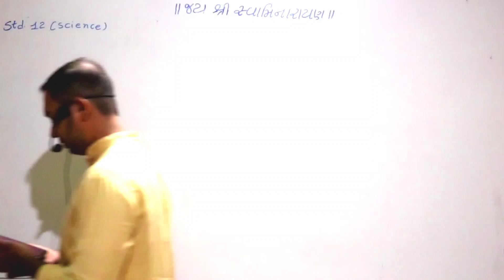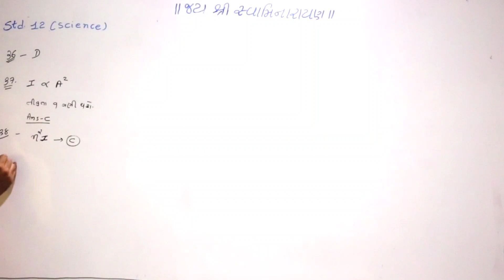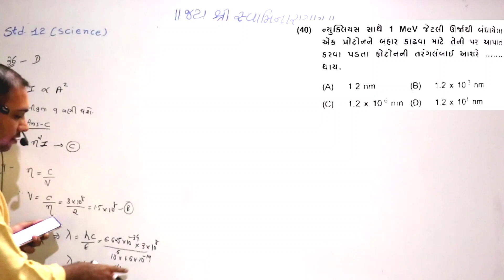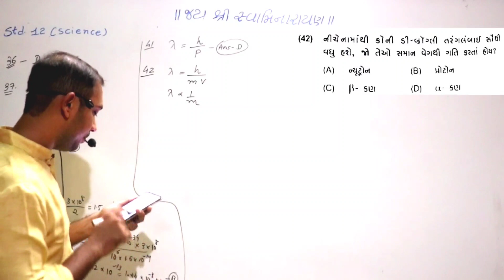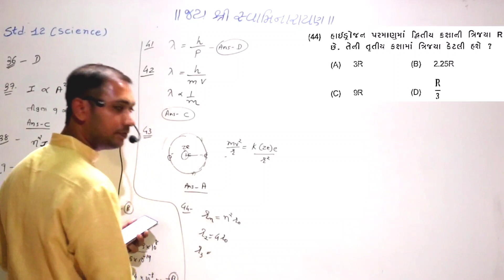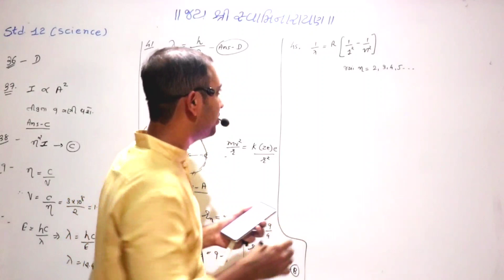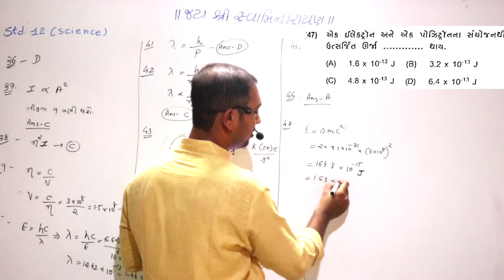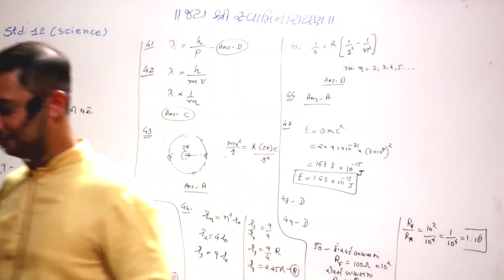Std.12 Sci || Physics Devsatya Paperset Solutions || Paper : 02 || Lecture : 03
આપણી ચેનલ પરથી ફિજીીક્સ અને કેમેેસ્ટ્રીના વિડિઓ લેક્ચર તમે દરરોજ નેે માટે જોવજ છઓ, હવેથી આપણા લેેેેકચરોનું મટિરિયલ તમનેે આપણા ટેલેેેેગ્રામની ચેનલ પરથી મળી રહેેશે.
જોઈન ટેલેેેેેગ્રામ :-
This is Official Channel of The Cyclotron Education Hub.
આ ચેનલ માં ૧૧ &૧૨ સાયન્સ ના લેકચરો તેમજ તેમનું મટિરિયલ મળી રહશે

Science Stream. Online Education By Cyclotron Physics With Hitesh Gohel.
11-12 Science Live Lecture On  YouTube.